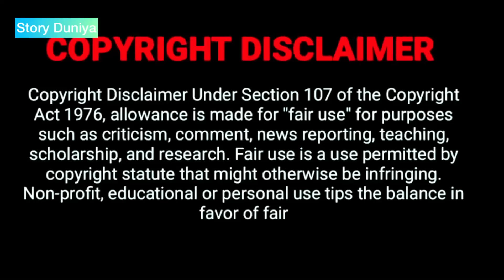A CAT-ASTROPHIC LOVE STORY(2022) || EPISODE-01 || China | Explained In Bangla|STORY DUNIYA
Drama:
A CAT-ASTROPHIC LOVE STORY

EPISODE -01

STORY DUNIYA

If you haven't watched this Drama yet then Go and Watch it

Korean dramas story explain in Bangla
Korean love story Dramas explain in Bangla
Korean Comedy story Dramas explain in Bangla
Action Movie story explain in Bangla
STORY DUNIYA 2 explanation in Bangla
K-D story explanation in Bangla
K-D Series explanation in Bangla
Asian story explanation in
Korean movie Bangla is being shown
Korean movie Bangla explanation is being

STORY DUNIYA